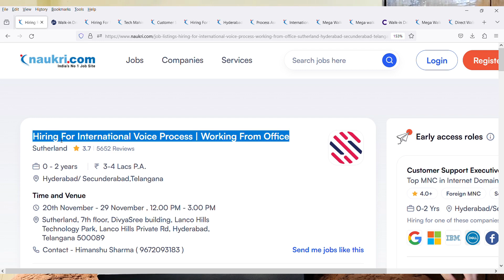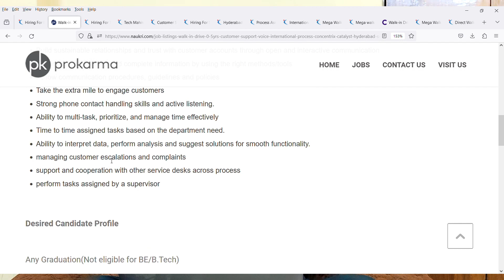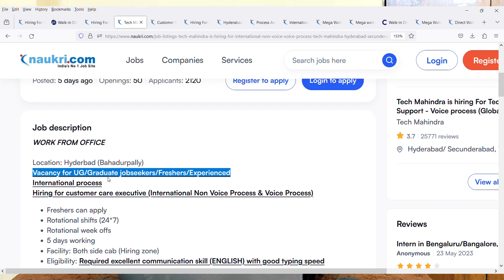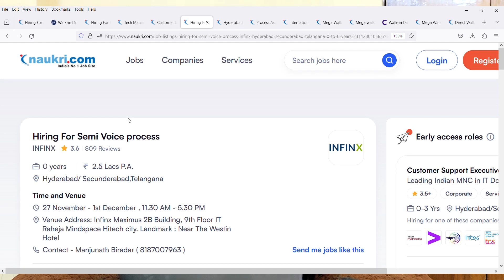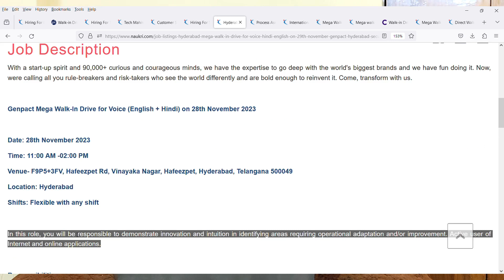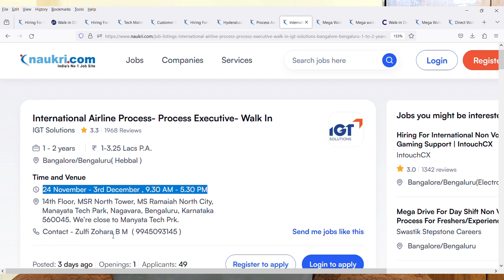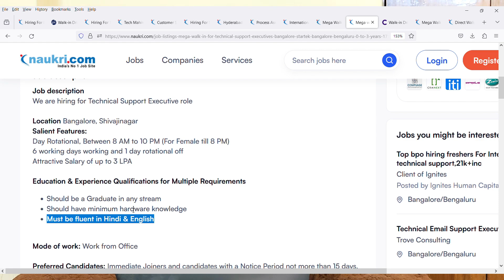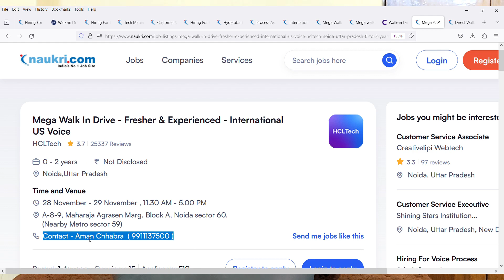Wipro | HCL | Concentrix | genpact | Tech Mahindra | & More 9 Walkin Interview | Private Company Job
Images & Jobs are taken from the following :
2.CONCENTRIX, TECH MAHINDRA, GENPACT, WIPRO, SUTHERLAND, HCL, AEGIS, INFINX, CGS, ICCS, COTIVITI, BDO
3.Naukri.com